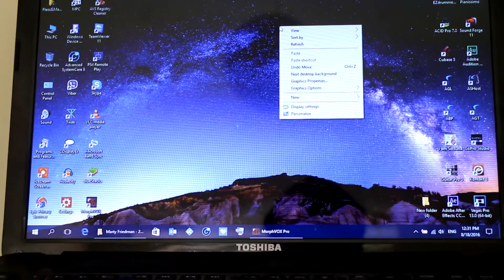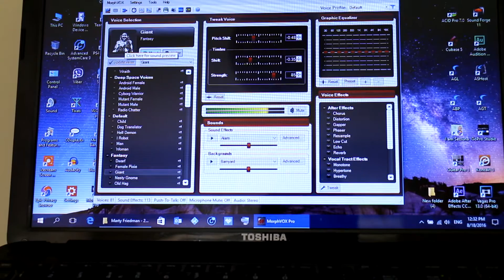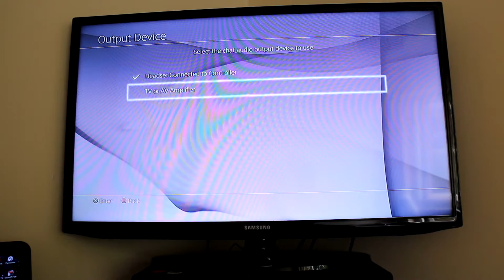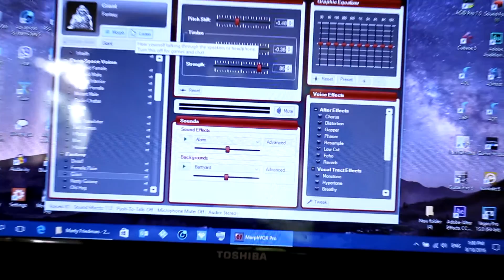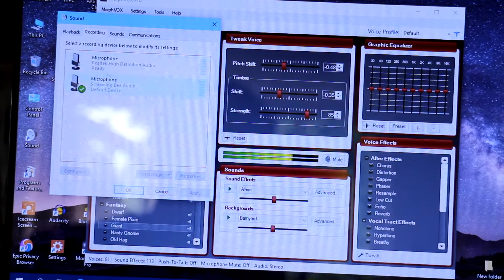Change Your Voice (Autotune)PS4 the easiest Way 13/03/2019 STILL WORKING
Hi There, this is a tutorial how to connect MorphVox Pro to ur ps4, but not just this!!! if u r familiar with other voice changing software u still can apply this method to any other software
Please Note That: I DO NOT OWE THIS SOFTWARE, try it if u like it Please buy it.

if u have any question I'll be happy to answer just drop it down!

Cheers!!!